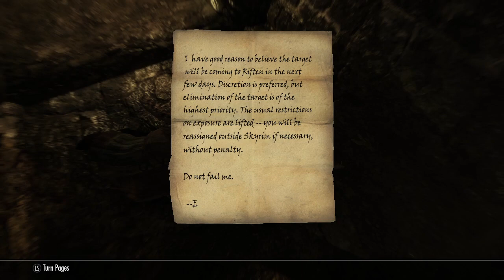Skyrim - Episode 25 - Riften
Skyrim, first playthrough.  Honestman gets acquainted with Riften and its seedy underbelly!